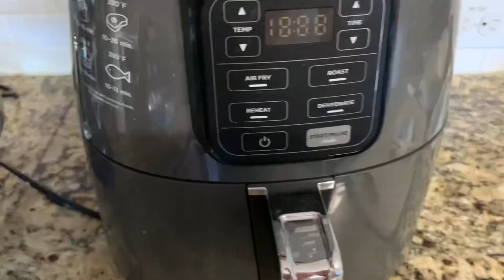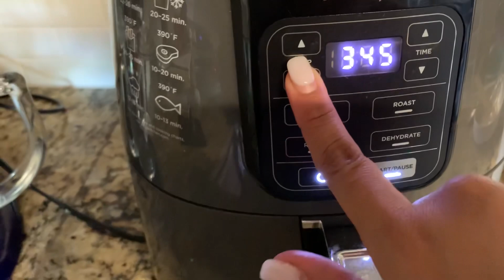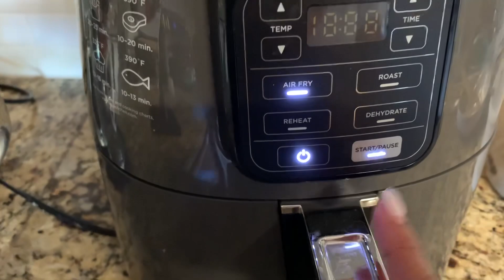Platillos Keto (Salmón al limon y Coliarroz)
Te comparto que hice de comer hoy. Para que tengas más ideas de platillos Keto súper sencillos y deliciosos